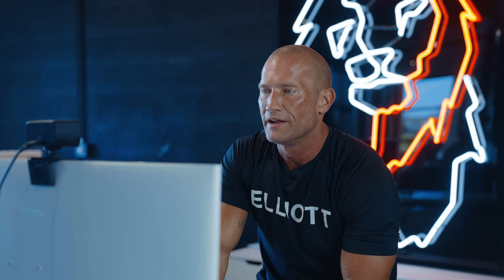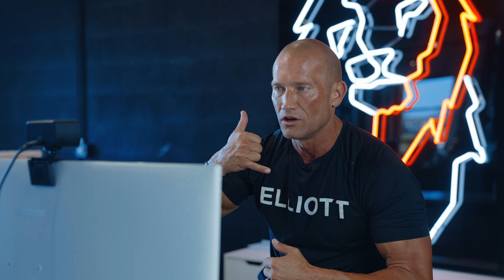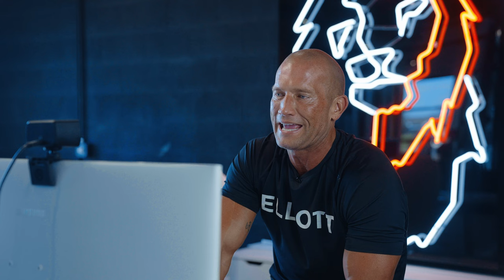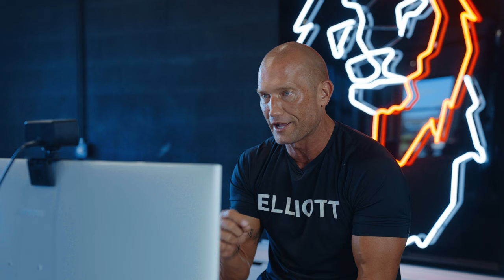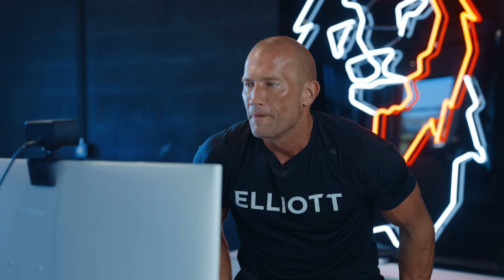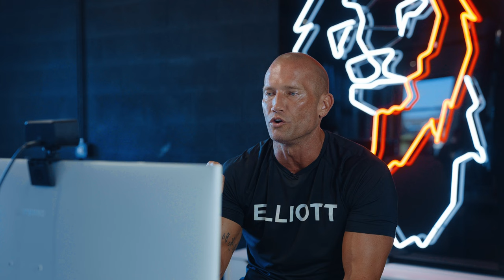How I Made 500k SELLING CARS // Andy Elliott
Everyone knows me for my time in the automotive industry. I was in the car business from when I was 18 to 39, and I've MASTERED it.

Today, this is a training I did with some of my clients. I go over A-Z how to completely dominate the automotive space...

So if you do everything I say in this video. Get prepared to change your life forever!

19 years old, I made 225k in one year.
20 years old, I made my first 500k.

God.
Family.
Physical.
Mental.
Business.

Andy Elliott